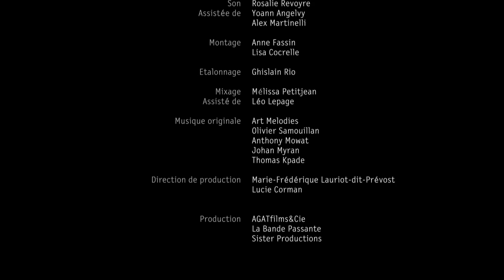Michel Butel - "La presse écrite"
Michel Butel est écrivain. Il a fondé L'Autre Journal en 1984 et le mensuel L'Impossible avec Béatrice Leca en 2012.